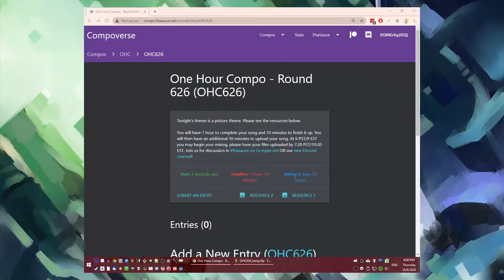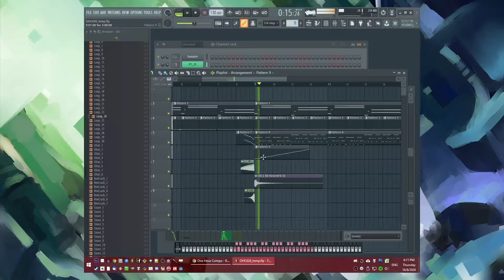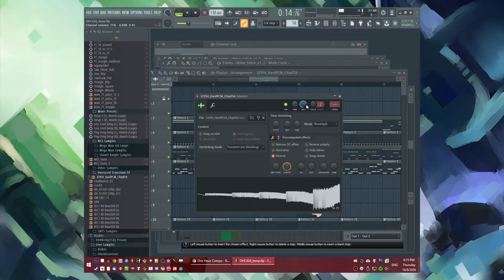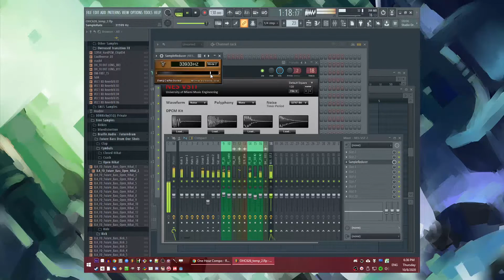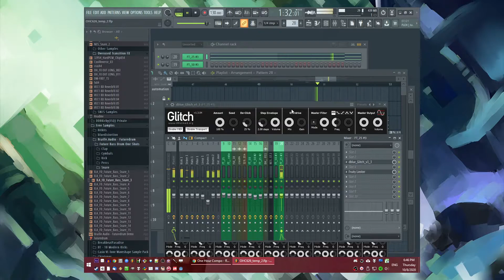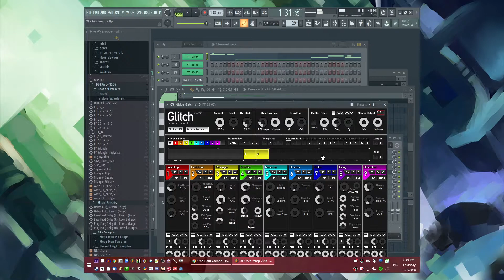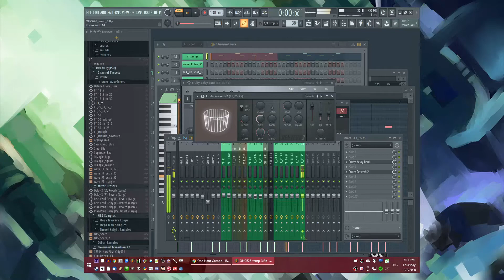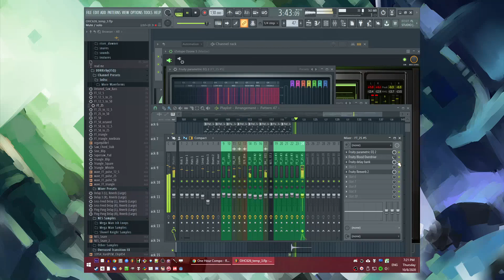The Making of DDRKirby(ISQ) - Fuchsia Flare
Video recording of myself producing "Fuchsia Flare" in one hour for OHC626
Wooo high energy